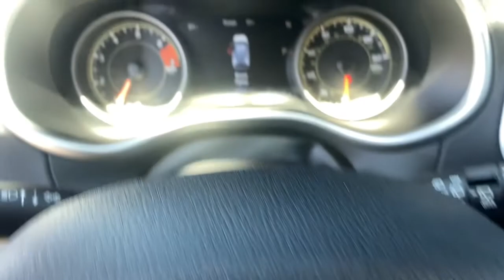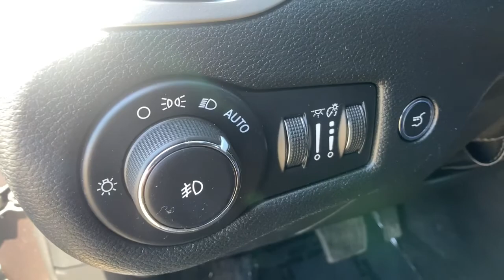2016 Jeep Cherokee Reno, Elko, Fernley, Fallon, Northern NV IW2476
Granite Crystal Metallic Clearcoat Used 2016 Jeep Cherokee available in Winnemucca, Nevada at Rackley CDJR. Servicing the Reno, Elko, Fernley, Fallon, Northern NV area.

Rackley CDJR
5050 E Winnemucca Blvd

bEquipment/bbrStart the Jeep Cherokee from inside with remote start. This mid-size suv features a hands-free Bluetooth phone system. Protect this unit from unwanted accidents with a cutting edge backup camera system. This model is pure luxury with a heated steering wheel. Conquer any rainy snowy or icy road conditions this winter with the all wheel drive system on this model. This Jeep Cherokee has a 2.4 liter 4 Cylinder Engine high output engine. Quickly unlock the vehicle with keyless entry. Load groceries and much more with ease into this Jeep Cherokee thanks to the power liftgate. The vehicle projects refinement with a racy metallic gray exterior. Make room for more passengers carry extra luggage or your favorite sports gear with the roof rack on the Jeep Cherokee. This mid-size suv features cruise control for long trips. The high efficiency automatic transmission shifts smoothly and allows you to relax while driving.brbrbPackages/bbrCOMFORT/CONVENIENCE GROUP:  Premium Air Filter; Power Liftgate; Passive Entry/Keyless Go; Rear View Auto Dim Mirror w/Microphone; Universal Garage Door Opener; Air Conditioning ATC w/Dual Zone Control; Remote Start System; Power 4-Way Driver Lumbar Adjust; Remote Proximity Keyless Entry; Humidity Sensor; Power 8-Way Driver Seat; Security Alarm. LEATHER INTERIOR GROUP:  Heated Front Seats; Heated Steering Wheel; Power 4-Way Driver Lumbar Adjust; Power 8-Way Driver Seat. TRAILER TOW GROUP:  7 & 4 Pin Wiring Harness; Jeep Rack Off Road Accessory Kit; Trailer Tow Wiring Harness; Class III Receiver Hitch. CALIFORNIA EMISSIONS. POWER FRONT/FIXED REAR FULL SUNROOF. RADIO: UCONNECT 8.4 NAV. WHEELS: 17 X 7.5 BLACK PAINTED ALUMINUM. Equipment listed is based on original vehicle build. Please confirm the accuracy of the included equipment by calling the dealer prior to purchase.
COMFORT/CONVENIENCE GROUP:  Premium Air Filter; Power Liftgate; Passive Entry/Keyless Go; Rear View Auto Dim Mirror w/Microphone; Universal Garage Door Opener; Air Conditioning ATC w/Dual Zone Control; Remote Start System; Power 4-Way Driver Lumbar Adjust; Remote Proximity Keyless Entry; Humidity Sensor; Power 8-Way Driver Seat; Security Alarm,LEATHER INTERIOR GROUP:  Heated Front Seats; Heated Steering Wheel; Power 4-Way Driver Lumbar Adjust; Power 8-Way Driver Seat,TRAILER TOW GROUP:  7 & 4 Pin Wiring Harness; Jeep Rack Off Road Accessory Kit; Trailer Tow Wiring Harness; Class III Receiver Hitch,CALIFORNIA EMISSIONS,POWER FRONT/FIXED REAR FULL SUNROOF,RADIO: UCONNECT 8.4 NAV,WHEELS: 17 X 7.5 BLACK PAINTED ALUMINUM,4.08 Axle Ratio,Off Road Suspension,GVWR: 5;500 lbs,Federal Emissions,Electronic Transfer Case,Automatic Full-Time Four-Wheel Drive,Driver Selectable Rear Locking Differential,Engine Oil Cooler,Auxiliary Transmission Oil Cooler,160 Amp Alternator,730CCA Maintenance-Free Battery w/Run Down Protection,Towing Equipment;  Trailer Sway Control,4 Skid Plates,1000# Maximum Payload,Gas-Pressurized Shock Absorbers,Front And Rear Anti-Roll Bars,Electric Power-Assist Speed-Sensing Steering,15.8 Gal. Fuel Tank,Single Stainless Steel Exhaust w/Chrome Tailpipe Finisher,Permanent Locking Hubs,Strut Front Suspension w/Coil Springs,Multi-Link Rear Suspension w/Coil Springs,Tires: P245/65R17 OWL AT,Steel Spare Wheel,Full-Size Spare Tire Mounted Inside Under Cargo,Paint w/Badging,Body-Colored Door Handles,Black Bodyside Cladding and Black Fender Flares,Black Side Windows Trim,Accent Color Exterior Mirrors,Fixed Rear Window w/Fixed Interval Wiper and Defroster,Deep Tinted Glass,Composite/Galvanized Steel Panels,Lip Spoiler,Front License Plate Bracket,Black Grille w/Metal-Look Surround,Liftgate Rear Cargo Access,Roof Rack Rails Only,Front Fog Lamps,LED Brakelights,Fully Automatic Projector Beam Halogen Daytime Running Headlamps w/Delay-Off,Perimeter/Approach Lights,Integrated Roof Antenna,6 Speakers,GPS Antenna Input,Uconnect Access,Integrated Voice Command w/Bluetooth,2 LCD Monitors In The Front,6-Way Driver Seat;  Manual Recline; Height Adjustment and Fore/Aft Movement,6-Way Passenger Seat;  Manual Recline; Height Adjustment; Fore/Aft Movement and Fold Flat,60-40 Folding Split-Bench Front Facing Manual Reclining Fold Forward Seatback Rear Seat w/Manual Fore/Aft,Manual Tilt/Telescoping Steering Column,Leather/Metal-Look Steering Wheel,Illuminated Front Cupholder,Rear Cupholder,3 12V DC Power Outlets,Compass,Valet Function,Remote Releases -Inc: Power Fuel,Cruise Control w/Steering Wheel Controls,HVAC;  Underseat Ducts and Console Ducts,Illuminated Locking Glove Box,Driver